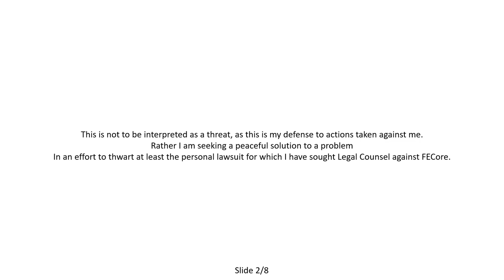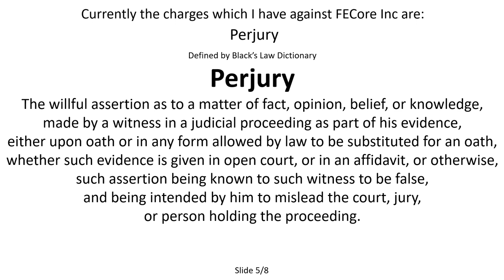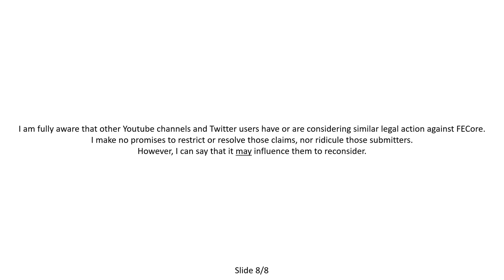An offer to FECore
MIRRORED FOR SLY SPARKANE
original video: